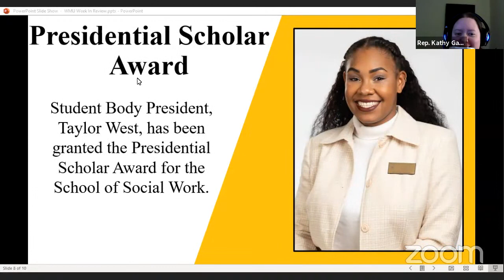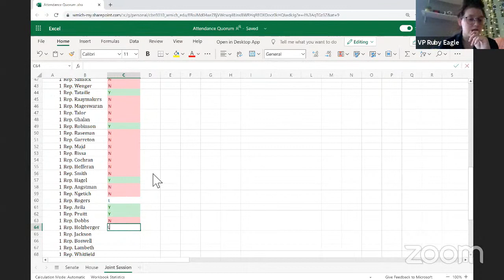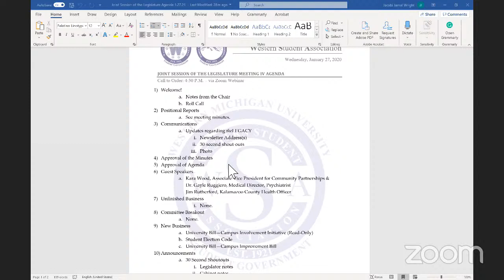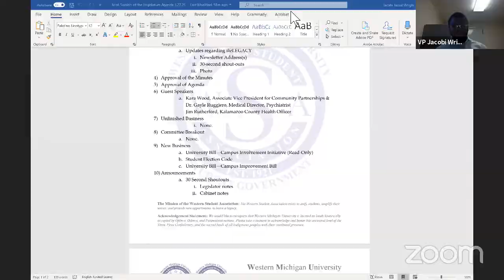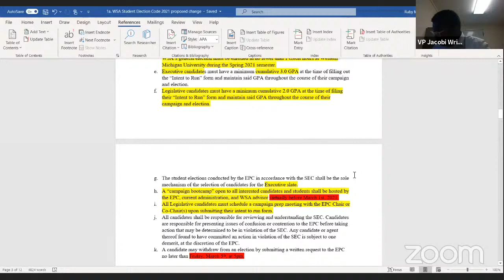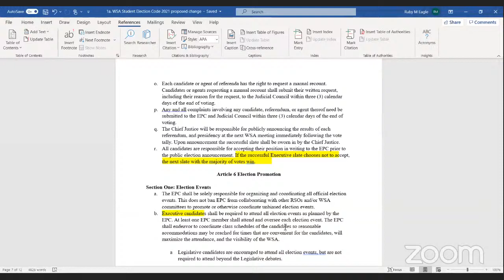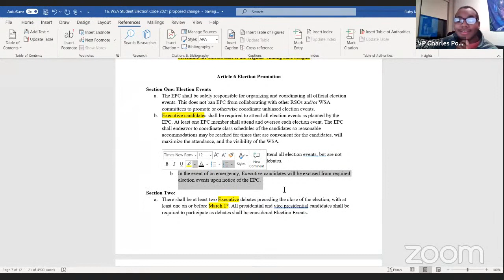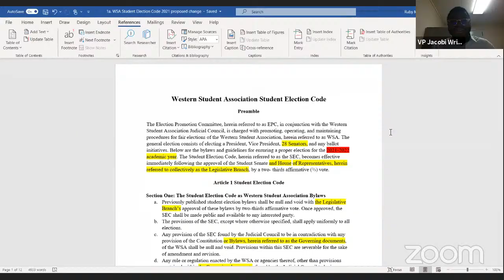1/27/2021 Joint Session of the Legislature